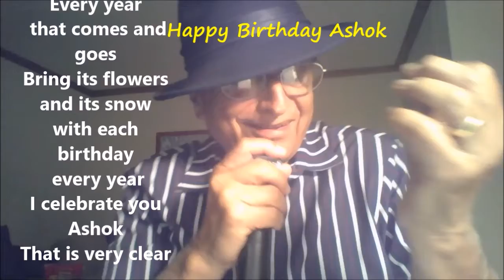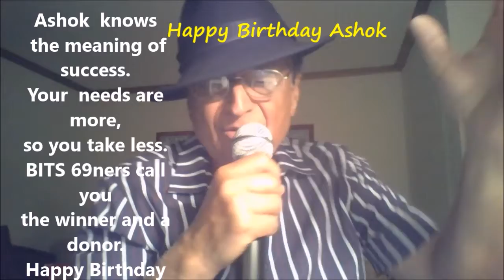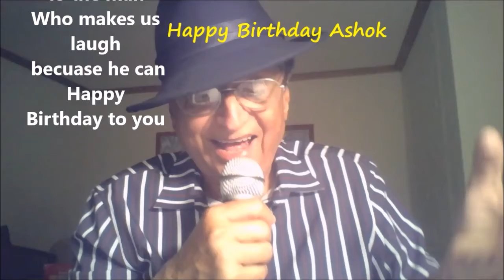Happy birthday song | James Bond style| NO COPY RIGHT LYRICS | create personalized greeting